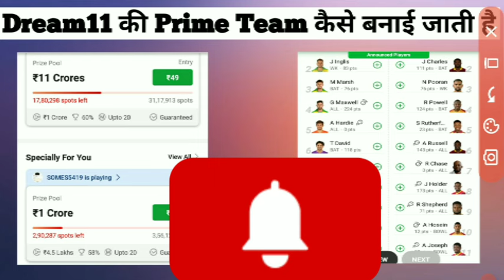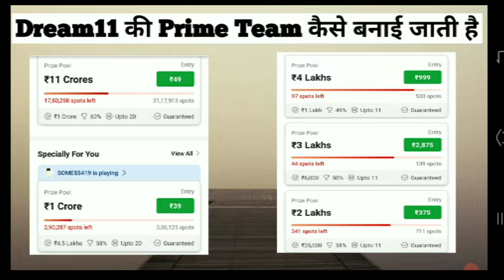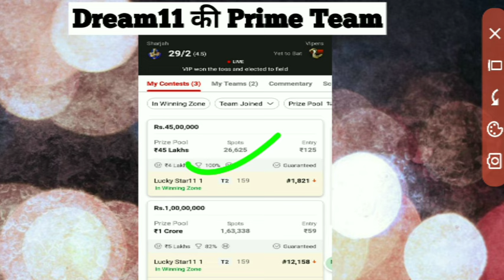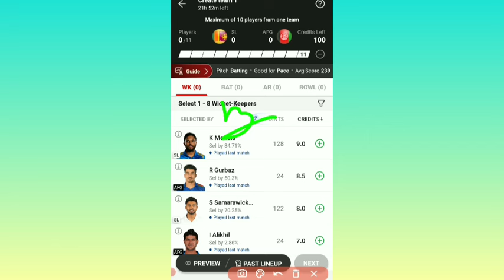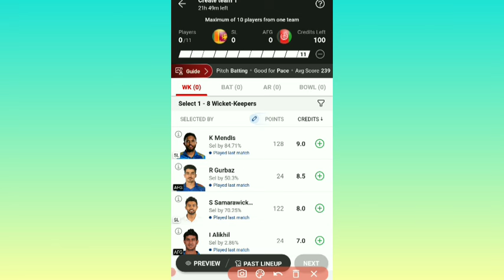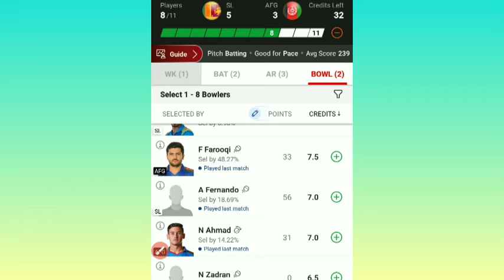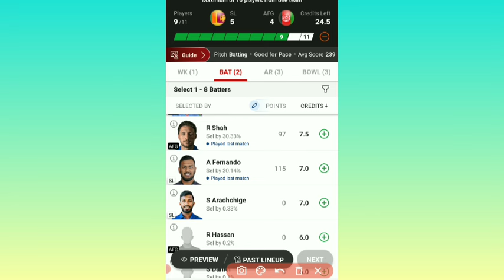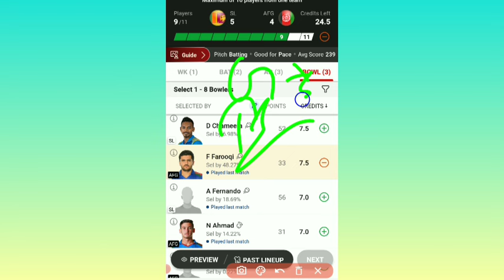Dream11 Prime Team at Free 🤑Dream11 ki Prime Team kaise bnaye|Dream11 Hacking Trick 2024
Ind vs eng 3rd test match dream11
india vs england dream11 prediction
ind vs eng dream11 prediction
Dream11 prime team
Dream11 team of today match
Dream11 team prime membership
Grand league ki free prime team
How to make prime team in dream11
Paid team for dream11
dream11 paid team
dream11 prediction
dream11 prime membership
dream11 prime team free
dream11 team
prime team for dream11
dream11 prime team
Dream 11 me team kaise bnaye
Dream11 se Profit kaise bnaye

how to make dream11 prime team
dream11 prime membership
dream11 team,dream11 paid team
dream11 prime team free,dream11 free team,dream 11 prime team
how to get free prime team for dream11
dream11 prime team whatsapp group,ram choudhary prime team free
prime team fake
dream11 paid team provider,dream11
dream11 free prime team,dream 11 team,prime team fame

dream11 prime team
dream11 team,dream11 me grand league team kaise banaye
dream11 prime team
dream11 team,dream11
dream11 paid team
best paid team provider for dream11
paid team,dream11 paid team provider,dream11 kaise khele
paid team provider for dream11
dream 11 best team,dream 11 team
dream 11 paid team reality
dream11 fraud,paid team for dream 11
dream 11,dream11 prime membership,dream11 pay paid team
dream 11 prime team
paid team provider
dream11 prediction
dream11 kaise khele
dream11 se 1 crore kaise jeete
,dream11 team kaise banaye
dream11 kaise jite,dream11
dream11 me kaise jeete 1 crore
dream11 1 crore kaise jeete
dream11 rank 1 kaise laye
1 crore won on dream11
dream11 rank 1 trick,dream11 me kaise jite 1 crore
dream11 me 1 crore kaise jite,dream11 1 crore kaise jite,dream11 par 1 crore kaise jite,dream11 me team kaise banaye,dream 11 se 1 crore kaise jeete,dream11 se 1 crore kaise kamaye

lah vs isl, lah vs isl dream11, l